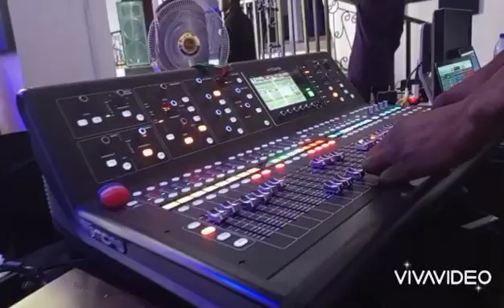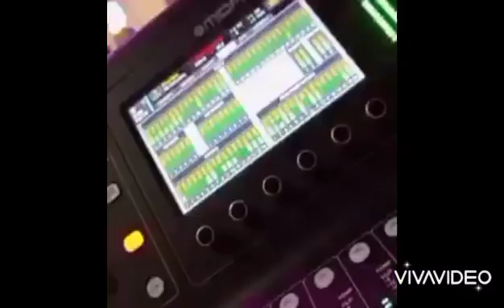Sunday service at Yeshuaworldimpact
my mix for Sunday service  choir ministration at Yeshuaworldimpact